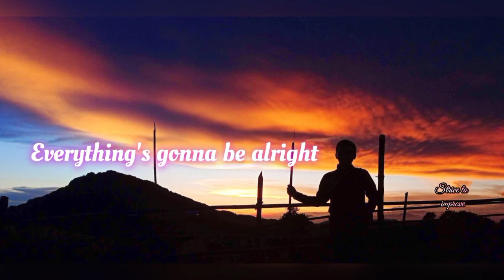Ryan Ellis- Everything Gonna be alright//(lyrics)